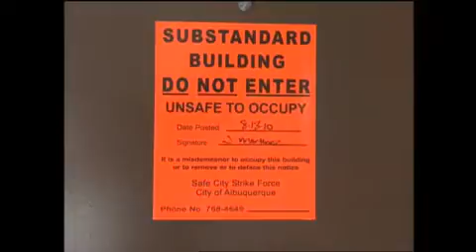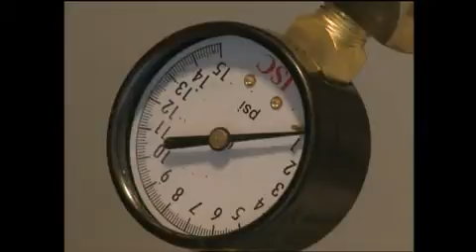Sunday Webcast: Aug. 15, 2010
Surveillance video aids in investigation; Apartment complex turns gas back on